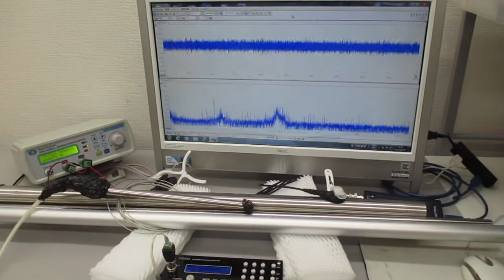超音波振動の相互作用（共振・非線形現象）を発振制御する技術 ultrasonic-labo